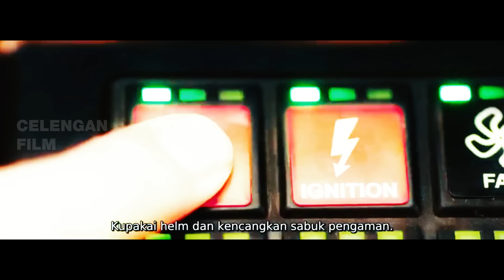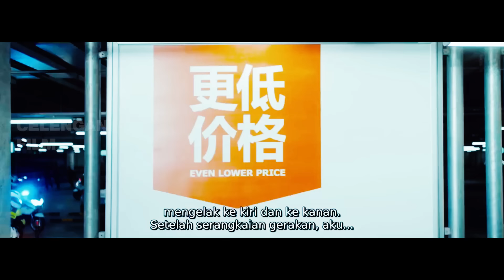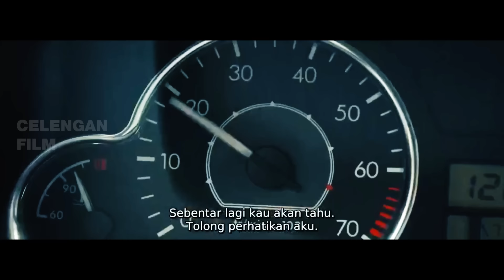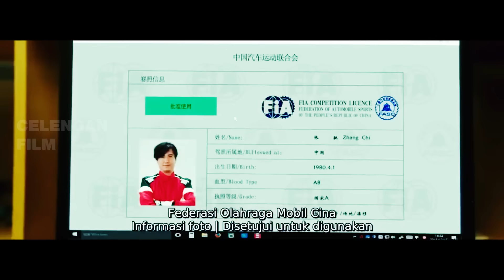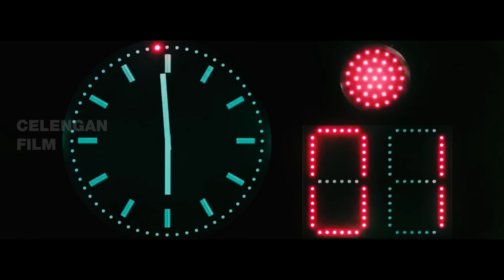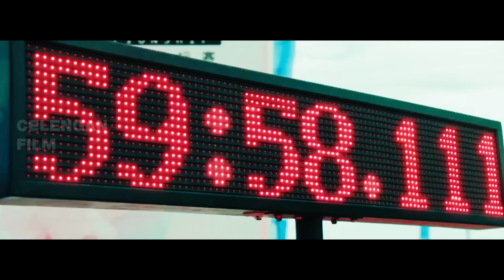DIREMEHKAN KARENA PAKE MOBIL RONGSOKAN !! Tapi Mampu Jadi Juara Dunia Balap - Alur Cerita Film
Cuma Dengan Mobil Rongsokan Tapi Mampi Jadi Juara Dunia !!
Alur Cerita Film kali ini berjudul Pegasus mengisahkan rekap cerita film tentang Zhang Chi, seorang pembalap terkenal, mengalami larangan balap selama 5 tahun karena balap liar. Tekadnya meraih kembali kejayaan membuatnya berlatih sambil menjalani usaha nasi goreng. Alur cerita film ini menyaksikan Zhang bertemu Sun Yun Qiang, mantan pembalap yang jadi badut. Solidaritas mereka dalam mencapai impian mengantarkan mereka pada tantangan Lin Zhandong di kompetisi Bayin Rally Championship, membawa Zhang membuka bab baru dalam ceritanya. mereka yang awalnya dianggap remeh ternyata mantan juara dunia, pensiunan kapten pembalap dipaksa kembali balapan dengan mobil rongsokan